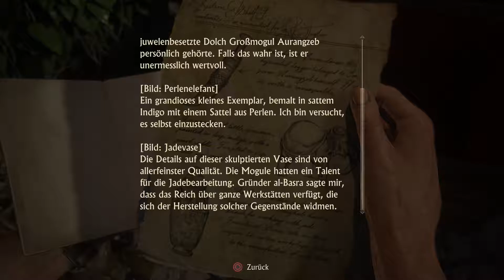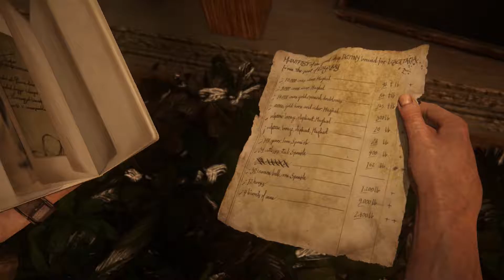UNCHARTED 4 [025] - Ein versteckter Hinweis führt uns nach New Devon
Veröffentlicht am 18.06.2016 in 1080p 60FPS

Kommentiertes Gameplay von SylonX (2016).

WEB

GOOGLE+

SYLONX - LET'S PLAY'S MIT HERZ, WITZ UND GEFÜHL !